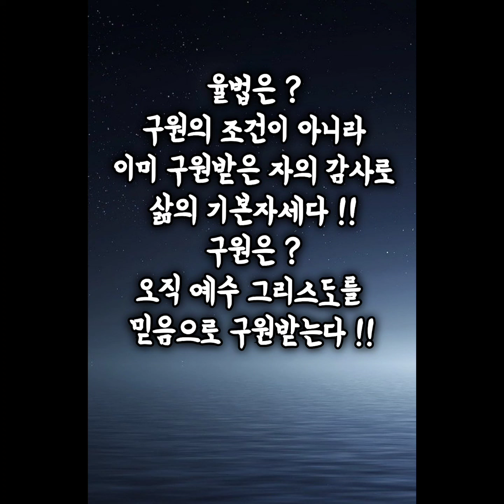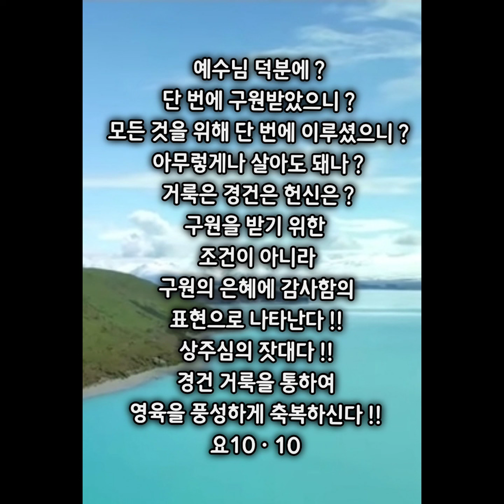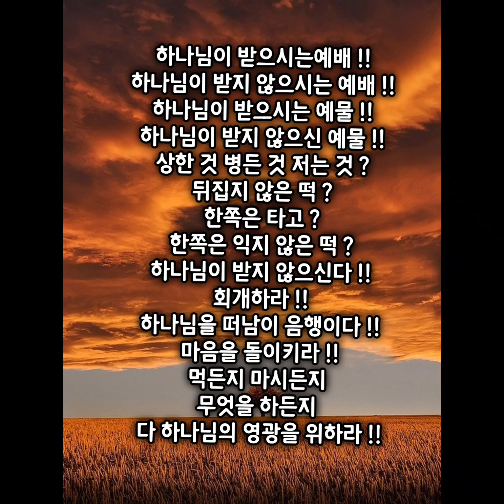아담의 칠 대손 !! 모든 것을 위하여 한 번에 !!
모든 것을 위하여 한 번에 !!
단 번에 주신 믿음의 도 !!
믿음을 지키기 위하여
힘써 싸우라 !!
죄와 힘써 싸우라 !!
유다서 ?
예수님의 친동생 !!
처음에는 ?
예수님 가족도
예수님 믿지 않음 !!
예수님의 십자가와 부활
진짜 사실임을 믿고
목숨걸고 복음전도함 !!

단 번에 ?
구약은 ?
짐승의 피로 속죄함
계속 수시로
신약은 ?
단 번에 구원 이룸
예수 그리스도의 피로
단 번에 죄속함
단 번에 구원 이룸
피흘림이 없은즉
사함이 없느니라 !!

구원 !!
예수 그리스도가
나의 주인이요 !!
나는 예수님의 종이다 !!
믿음의 도를 위하여
힘써 싸우라 !!
그러므로 ~~
죄와 힘써 싸우라 !!
쾌락과 힘써 싸우라 !!
욕심과 힘써 싸우라 !!
간음과 힘써 싸우라 !!

1ㆍ일반으로 받은 구원 !!
사랑하는 자들아 !!
아가페 사랑은 받은 자들아 !!
무조건적으로 사랑 받음 !!
단번에 주신 믿음의
도를 위하여 힘써 싸우라 !!
일반으로 받은 구원 !!
공통적으로 받은 구원 !!
누구든지 주의 이름을
부르는 자는 구원을 받는다 !!
롬10ㆍ9
마음으로 믿고 입으로 시인함
으로 구원 !!
엡2ㆍ8ㅡ9
은혜로 믿음으로 값없이
선물로 받은 구원 받음 !!
행위에서 받은 구원 아니다 !!
내게서 구원이 나온 것 아니다 !!
돈 공로 자격으로 얻음 아니다 !!

이단들의 공격 !!
가만히 들어온 몇 사람들
경건하지 않은 자들
하나님의 은혜를
배은망덕하는 자들
은혜를 원수로갚는 자들
예수님을 부인하는 자들
갈2ㆍ4
자유를 빼앗으려고
종 삼으려고 하는 이단들

단 번에 !!
한 번에 !!
한 방에 !!
죄 값 지불 !!
예수님의 십자가와 부활로
단 번에 구원 이루어짐 !!

영지주의 오해 ?
영은 선하고 육은 악하다함
영과 육 이원론주장
자유인가 ? 방탕인가 ?
속박과 방탕으로 흐름

구원 !!
단 번에 구원 받음
1ㆍ그 것만으로 충분하지 않아함
      믿음+행위
      금욕주의 수도원주의
      영은 선하고 육은 악하다
      결혼은 세속적이라함
      기쁨을 누리는 것 죄라 생각
      행위를 더해야 구원이라 함
      유다서1ㆍ4
      십자가와 부활을 부인
      예수를 부인함
      믿음+율법지킴+할례?

율법은 ?
구원의 조건이 아니라
구원받은 자의 감사로
삶의 기본자세다 !!
구원은 ?
오직 예수 그리스도를
믿음으로 구원받는다 !!

2ㆍ그 것만으로 충분해 함
      믿음+행위부정
      예수님  덕분에 한 방에
      구원 받았다
      그러므로 ~~
      극단 쾌락 방탕으로 흐름
      육은 영향받지 않은다
하나님의 은혜를 ?
도리어 ~~~
방탕함으로 보답하느냐 ?
경건을 방탕으로 바꾸는 이단들 !!

여로보암 ?
왕이 된 후
우상숭배 만연함
예배 처소 못가게함
금송아지 2개 만들어
단과 벧엘에 둠
편하게 예배드리라 함

3ㆍ예수님 덕분에 ?
단 번에 구원받았으니 ?
모든 것을 위해 단 번에 이루셨으니 ?
아무렇게나 살아도 돼나 ?
거룩은 경건은 헌신은 ?
구원을 받기 위한
조건이 아니라
구원의 은혜에 감사함의
표현으로 나타난다 !!
상주심의 잣대다 !!
경건 거룩을 통하여
영육을 풍성하게 축복하신다 !!
요10ㆍ10

구원파 ?
행위는 아무렇게나 살아도
된다함
헌신 안해도 된다함
십일조 안해도 된다함
회개 안해도 된다함

구원의 초보에 ?
머물러 있지 말라
복음의 진보를 이루라 !!
또 다른 사람을
구원의 길로 인도하는데
힘쓰라 !!
복음을 위해 사랑과 섬김으로
믿지 않는 자들을 주님께로
인도하라 !!

4ㆍ예수 그리스도의 종
나는 예수님이 주인이다

[유다서 1:1]
예수 그리스도의 종이요 야고보의 형제인 유다는 부르심을 받은 자 곧 하나님 아버지 안에서 사랑을 얻고 예수 그리스도를 위하여 지키심을 받은 자들에게 편지하노라
Jude, a servant of Jesus Christ and a brother of James, To those who have been called, who are loved by God the Father and kept by Jesus Christ:

[유다서 1:2]
긍휼과 평강과 사랑이 너희에게 더욱 많을지어다
Mercy, peace and love be yours in abundance.

[유다서 1:3]
사랑하는 자들아 우리가 일반으로 받은 구원에 관하여 내가 너희에게 편지하려는 생각이 간절하던 차에 성도에게 단번에 주신 믿음의 도를 위하여 힘써 싸우라는 편지로 너희를 권하여야 할 필요를 느꼈노니
Dear friends, although I was very eager to write to you about the salvation we share, I felt I had to write and urge you to contend for the faith that was once for all entrusted to the saints.

[유다서 1:4]
이는 가만히 들어온 사람 몇이 있음이라 그들은 옛적부터 이 판결을 받기로 미리 기록된 자니 경건하지 아니하여 우리 하나님의 은혜를 도리어 방탕한 것으로 바꾸고 홀로 하나이신 주재 곧 우리 주 예수 그리스도를 부인하는 자니라
For certain men whose condemnation was written about long ago have secretly slipped in among you. They are godless men, who change the grace of our God into a license for immorality and deny Jesus Christ our only Sovereign and Lord.